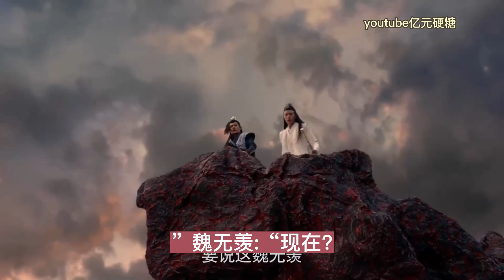【忘羨】含光君夜捉小嬌夫抓回去洞房第5集迅速咳了兩聲:“對，你醉得不輕。把我當新娘子，含光君，看不出來啊，你這麼著急，還說要洞房呢，還好我厲害，要不然，你我的清白之身，都沒了。”藍忘機以為他又在玩笑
懵圈的失忆羡，下巴颏请托住，主角就是你，含光君盼那么久，休跑！！！。魔道祖师